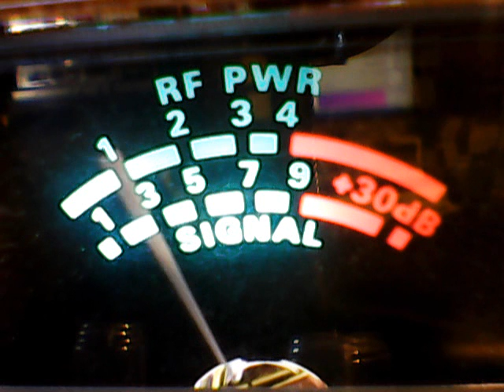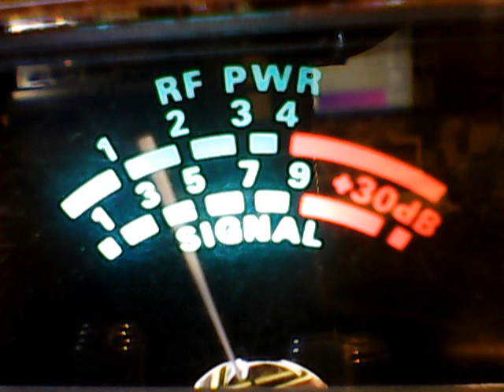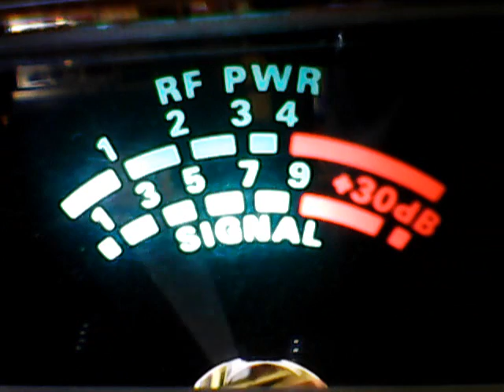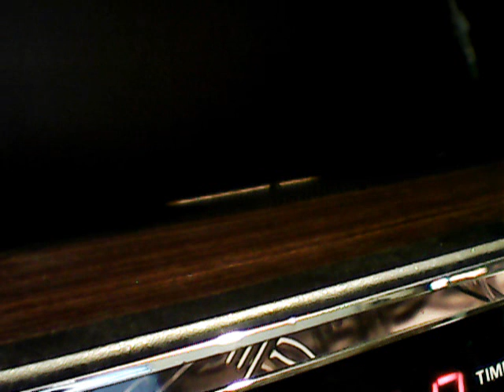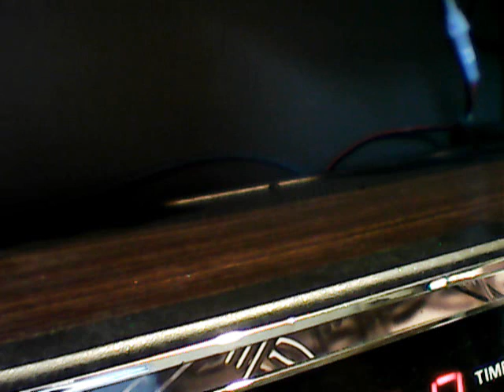747 BAM BAM,Spacecricket,500 fl,813 fl,Frankenstein Iowa,393 RMR,Long Hair Hippie,454 Fl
DX ON CB CH 28,tHE sKIP cHANNEL FOR GETTING YOUR NAME CALLED,5/18/2017